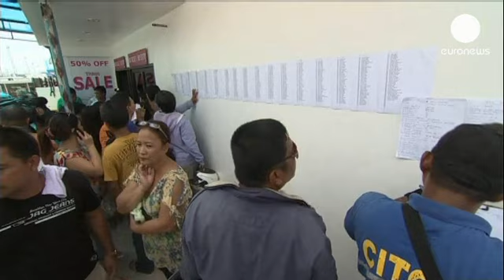Filipinas: 24 mortes e mais de 200 desaparecidos num acidente de Ferry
Mais de 200 pessoas estão desaparecidas e há 24 mortes confirmadas a sequência da colisão entre...

Mais de 200 pessoas estão desaparecidas e há 24 mortes confirmadas a sequência da colisão entre um navio cargueiro e um Ferry de passageiros nas Filipinas.

O acidente teve lugar ontem às 21 horas locais e assim que o dia clareou na cidade portuária de Cebu, os familiares percorriam as listas das pessoas resgatadas e desaparecidas em busca de notícias.

Rolando Manliguis, sobrevivente: "Aconteceu rapidamente. Estávamos lá dentro a ver uma banda ao vivo, quando ouvimos um grande estrondo, e vi a cantora a voar na  minha direção. Corri imediatamente para buscar a minha mulher e a minha filha, que estavam a dormir e fugimos. Se não tivesse voltado, podiam ter morrido porque achavam que estávamos apenas a atracar num cais próximo".

As operações de busca e salvamento prolongaram-se durante a noite e pela manhã, com vários barcos de pesca envolvidos. O navio de carga é propriedade da mesma empresa que, em 1987, esteve envolvida no desastre do Doña Paz, apelidado de "Titanic da Ásia", onde 4.386 pessoas morreram.